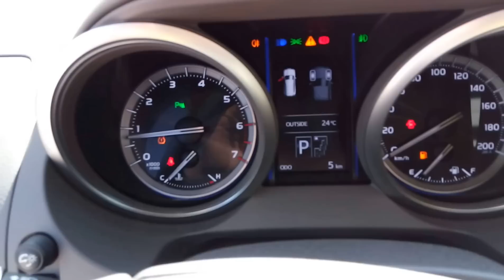2017 Toyota Prado VXR 4.0 In Dubai - Car Exporter From UAE